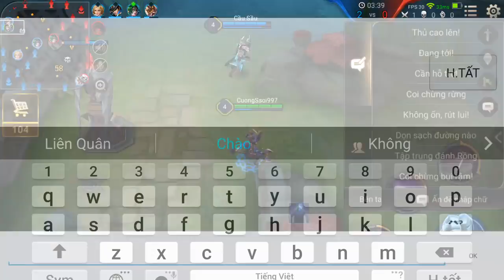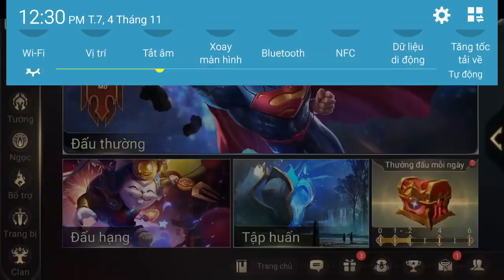Liên Quân Mobile _ Trận Đấu 4 Đánh 5 Cùng Mganga Và Cái Kết | Hết Hồn Với Kết Quả